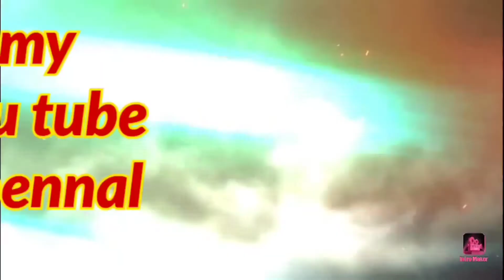DnA sarkari chennal delete😢😢😢mrjunaid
plice saport my all chennal